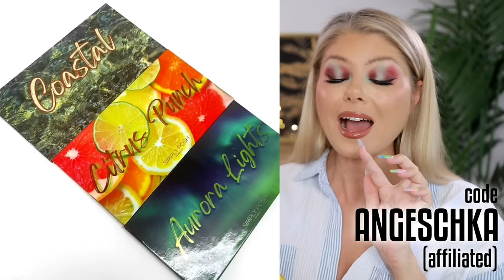Ben Nye Files For Bankruptcy & Coastal Scents Is Back?! | New Makeup Releases 312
Products Mentioned:
Lethal Cosmetics Mellow Grove Collection

Glaminatrix Lipsticks & Lip Liners launching Apr 13th 6pm EST

Thrive Causemetics Triple Threat Color Stick in Natalia $36

e.l.f. Bronzing Drops $12 - dropping today, Apr 12th, at noon

Wet n Wild Dare or Dominate Collection

Jones Road The Lippie Stick $22

Bobbi Brown Highlighter in Petal Glow $56

Bella Beauté Bar Secret Garden Collection launching April 22nd

Phlur Body Mists $20 - $35 will be available April 17th

Sol de Janeiro Fragrance Mist Discovery Set coming soon

Essence Got a Crush on Apricots Collection - coming soon

♡Lunar Beauty
♡Ace Beauté
♡Nomad Cosmetics
♡OPV Beauty